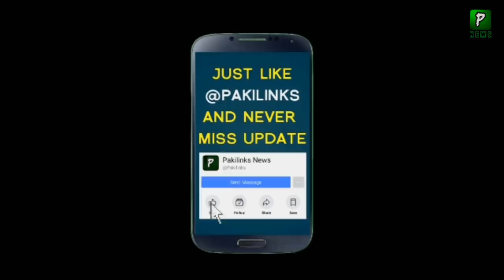Big News For Pakistan || Pakistan successfully tested the first flight of JF17 Thunder Block 3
Pakistan has developed the first and fourth generation warship aircraft in its history, Pak Air Force successfully tested the first flight of JF17 Thunder Block 3, the aircraft has a capacity of 2 pilots. According to details, military sources are suggesting that Pakistan has finally developed a fourth-generation combat aircraft. Pakistan has not only completed the JF17 Thunder's Block 3 aircraft, but also has successfully completed its test flight.